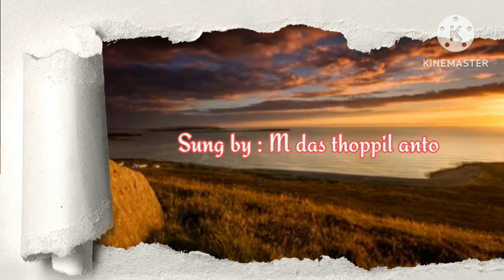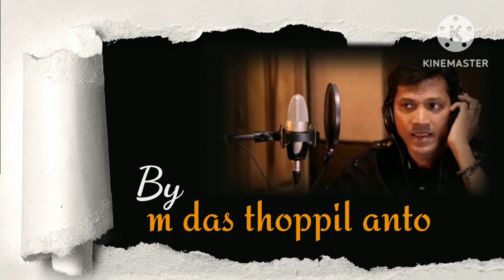𝗚𝗼𝗹𝗱𝗲𝗻 𝗠𝘂𝘀𝗶𝗰𝗮𝗹𝗡𝗼𝘁𝗲𝘀|Salil Chowdhuri|ONV Kurupp|Yesudas| മദനോത്സവം|MalayalamMovieHits|mdasthoppilanto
DisclaimerStatement of Copyright
I do not claim any rights to this Recordings , Songs or Videos used in this, U/S 107 of the Indian Copyright Act 1976 and Not intend to Infringe any Copyright Law, in any manner. This is purely meant for Public Entertainment only.